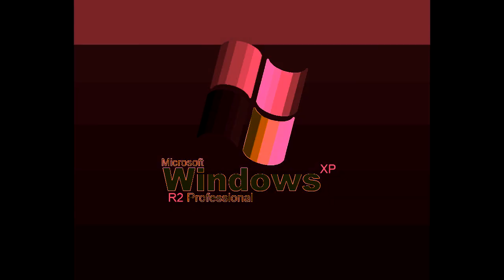Windows XP R2 Professional Startup Sound Effects (Sponsored By Preview 2 Effects) in G Major 50